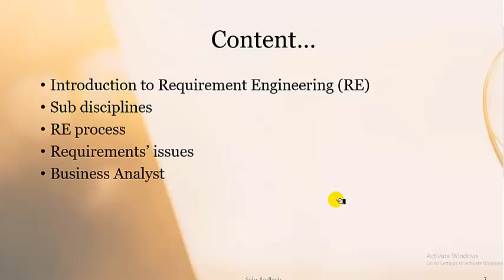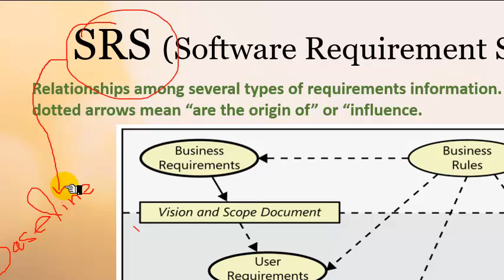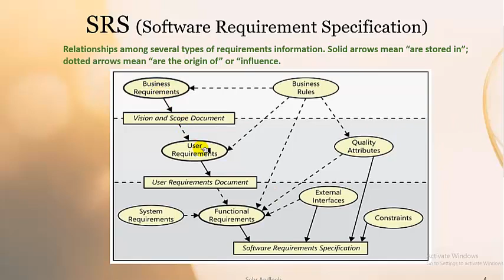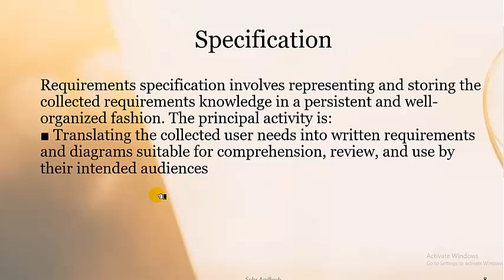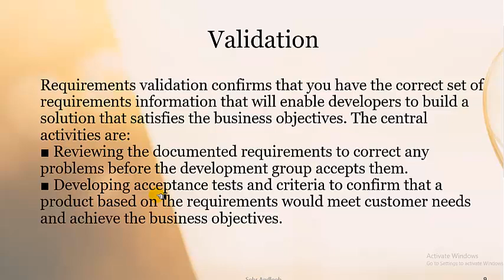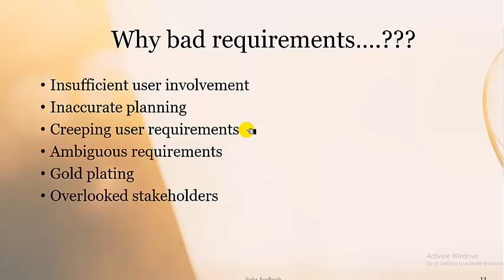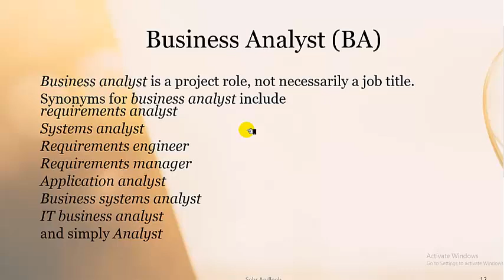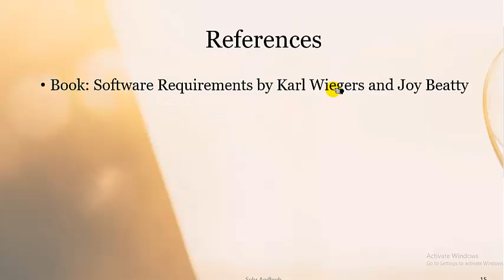Lecture 4 Software Engineering Concepts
Requirement Engineering Intro and Business Analyst